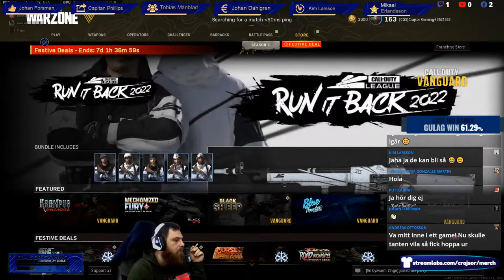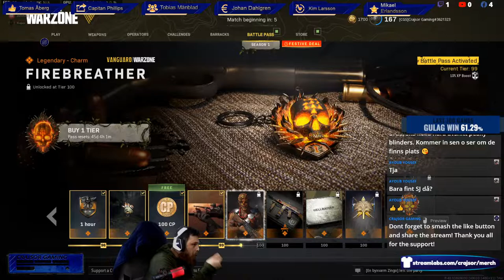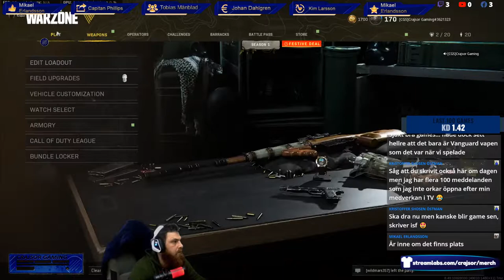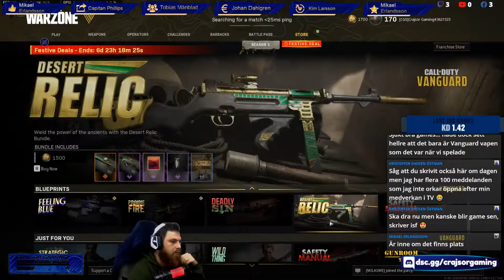SUNYAY!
Personal Info:
I speak Swedish , English and Spanish .
Dont hesitate to interact i will answer!
Social:
Subscipsions:Monthly and klick monthly tipping
🤑TOP Donors This Month🤑
1:Johan Dahlgren $5.58$
2:$$
3:$$
⭐TOP 10 STAR SENDERS THIS MONTH!⭐
1: Mikael Erlandsson ⭐6460⭐
2: Marcus Svankvist ⭐3900⭐
3: Jim Johansson ⭐340⭐
4: Johan Forsman ⭐340⭐
5: Anders Wejåker ⭐200⭐
6: Oskar Fransson ⭐200⭐
7: Stefan Söderlind ⭐100⭐
8: Marcus Raattamaa ⭐60⭐
9: Johan Nilsson Borssén⭐50⭐
10: Oscar Boman⭐ 39⭐
Chat commands you can use include:
!notify: Will notify you when i goe live and will follow me for you.
!followage: Shows how long you've been following me.
!playing: Shows the game that the i am currently playing.